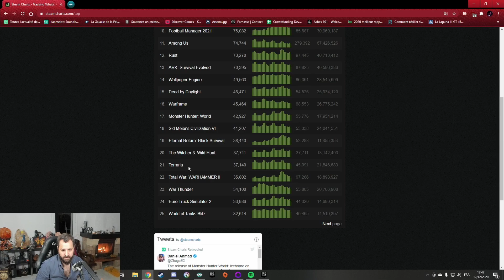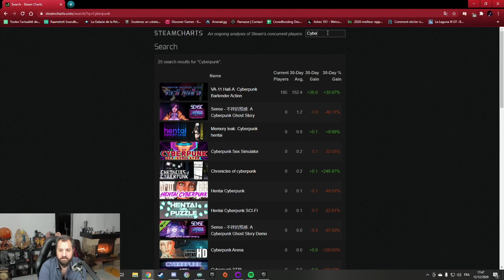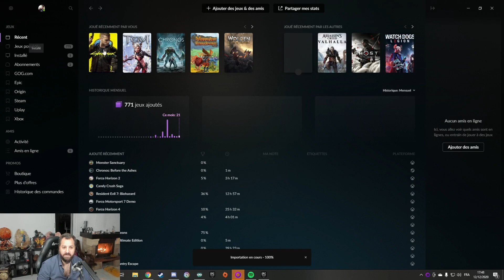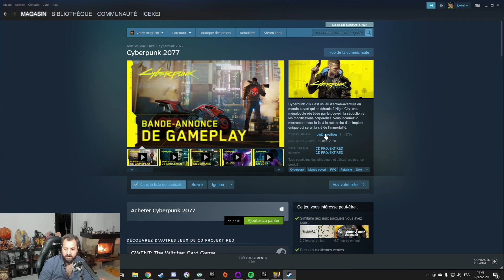Cyberpunk 2077 | Nomade/Difficile - épisode 36